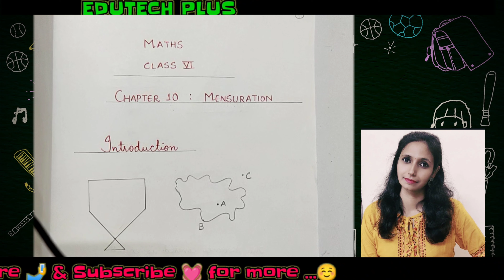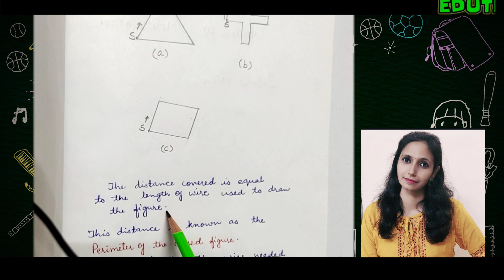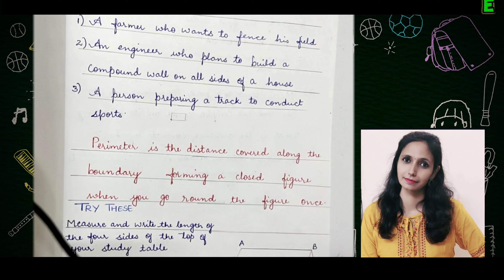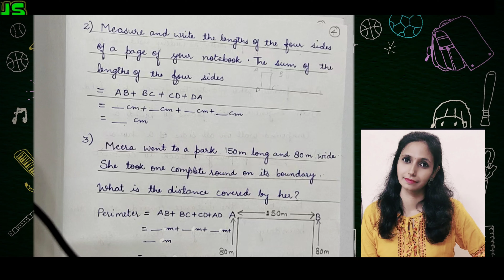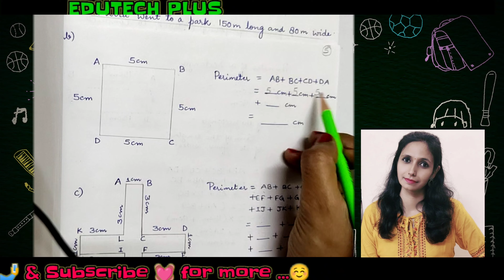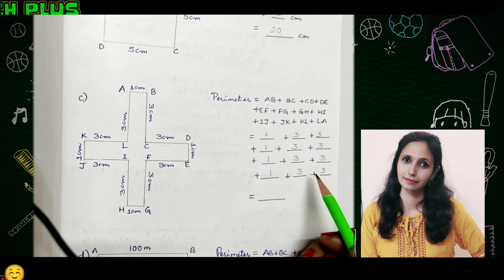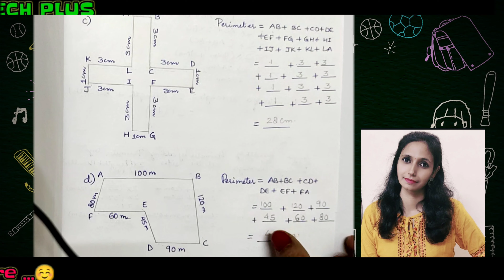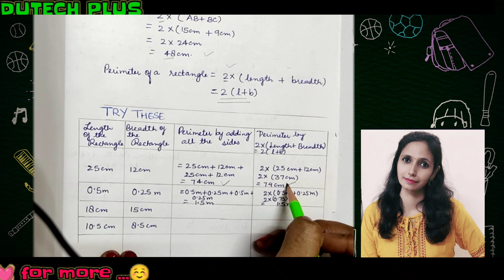"Mensuration" Chapter 10 Class 6th Maths (Introduction ) - Part - 1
Mensuration Introduction Chapter 10 Class 6th mathematics, NCERT  solutions for Class 6th Maths.
Class-6th
Subject-Maths

Link 👇🏻